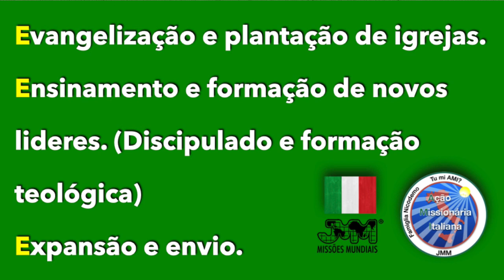PROJETO TU MI AMI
ADOTE O PROJETO "TU MI AMI" - Tu Me Amas?

É muito importante que o parceiro saiba informar corretamente o seu nome ou projeto para o atendente da JMM.

Viva o Poder de Transformar - Abertura da Campanha Missões Mundiais 2021

VIVA O PODER DE TRANSFORMAR

Vá
Quer saber mais sobre as viagens missionárias?

Ore
Para acompanhar os pedidos de oração.

Mobilize
Deseja que um missionário visite sua igreja?

Todo o material da campanha já foi enviado às igrejas da CBB e também está disponível no

Oferte
Junta de Missões Mundiais
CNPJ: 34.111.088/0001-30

Bradesco Ag. 1125-8   Cc: 580-0
Bradesco Ag. 1125-8   Cc: 59000-2
Banco Brasil Ag. 3010-4   Cc: 141900-5
Itaú Ag. 9218   Cc: 65100-9
Santander Ag. 3894  Cc: 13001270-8
Caixa Econômica Federal Ag. 0201  Cc: 1165-4   Op. 003

PIX
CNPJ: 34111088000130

Envie um comprovante de depósito ou transferência com nome, CPF ou CNPJ para o WhatsApp ou para o e-mail